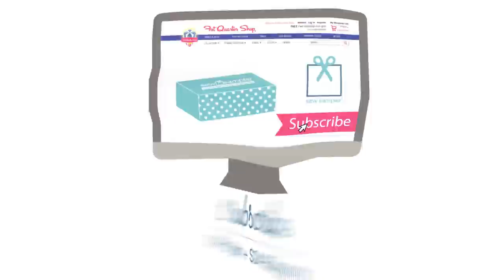Fat Quarter Shop's "Sew Sampler" Monthly Subscription Quilting Box - October 2017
Mesa Valley Quilt Pattern: SEW SAMPLER EXCLUSIVE!

At least 5 specially chosen items which may include fabric, notions, patterns, thread and anything in between. The retail value of your items will always be more than your monthly cost! Don’t be surprised if you receive exclusive or first-look items. Plus, as a member you will receive special discounts, exclusive deals and BONUS GOODIES!

Each month you will also receive a Block Recipe to make a quilt block with three size options; 8”, 12” and 16”. Collect all twelve of the recipe cards plus a bonus card with instructions for putting them all together in an adorable quilt! We even have a special fat quarter bundle available for these blocks.